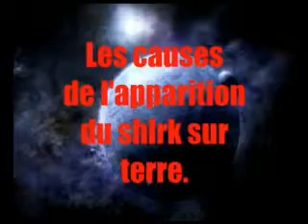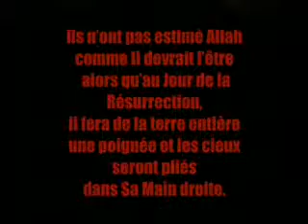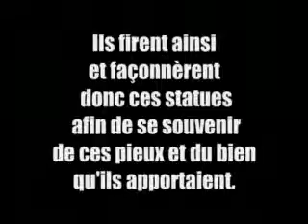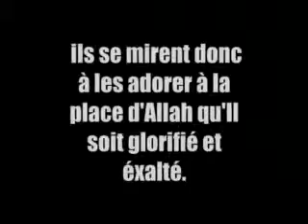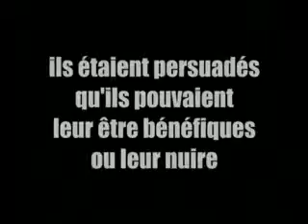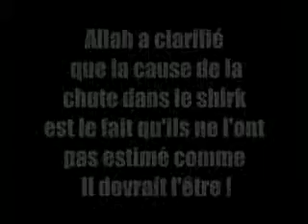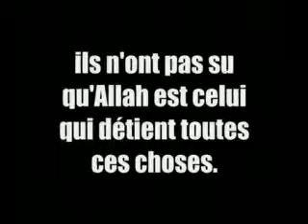LA+GRANDE CAUSE D'ASSOCIATION/Sh.Bazmol